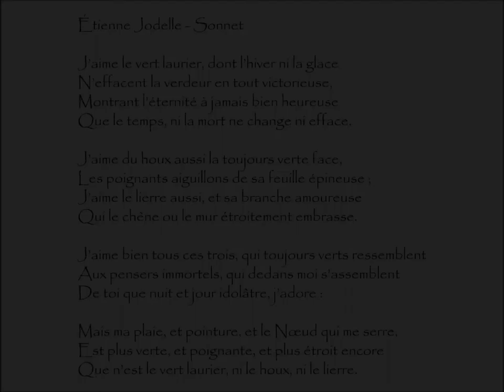Jodelle (Étienne) : SONNET - J'aime le vert laurier, dont l'hiver ni la glace,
Sonnet | Poème écrit par Étienne JODELLE (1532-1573)
Extrait du recueil Les Œuvres Et Mélanges Poétiques